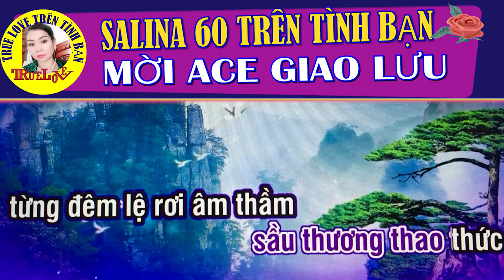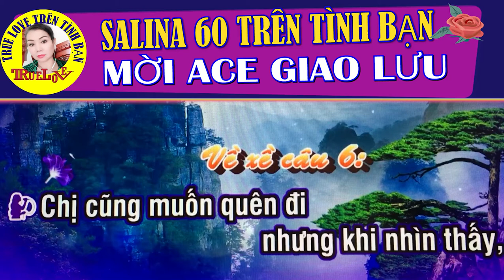CA CỔ MỚI ĐÀO Còn Vương Tình Cũ